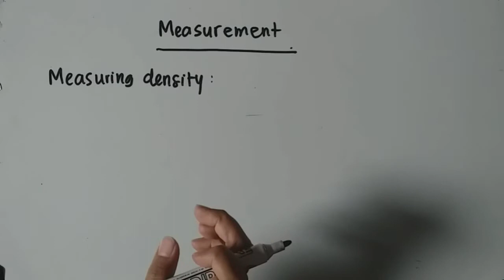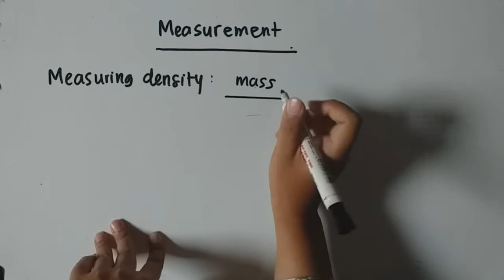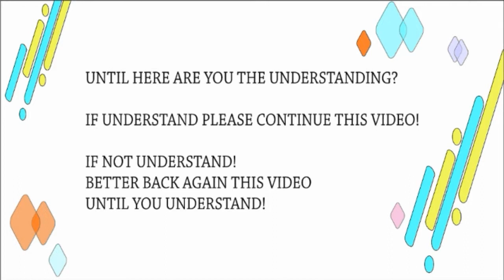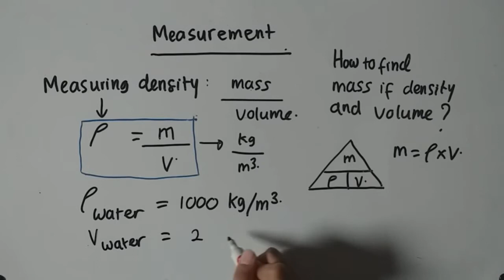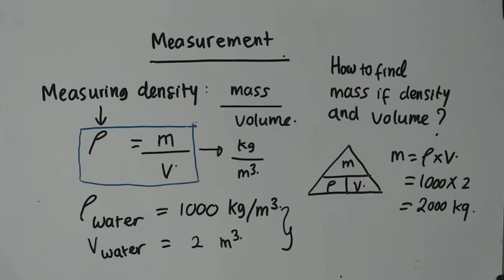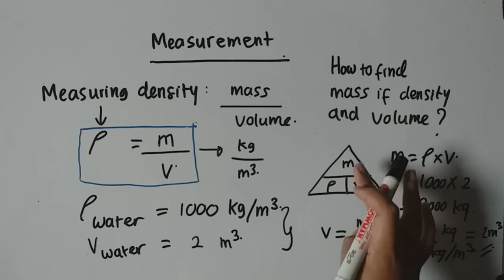Cambridge IGCSE Physics - MEASURING DENSITY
Measuring Density

This video describing details about how to measuring density.

Using equation:

Density = mass/volume

This video explain the density of the object. The density of the object devide into 3 catagory, they are liquid, solid, & gas.

Every material have different value of density.

If we have mass & density, we can determine value of volume. Beside that, if we have volume & density, we able to determine value of mass

I hope this video useful for you.